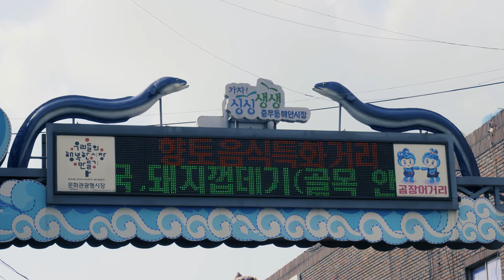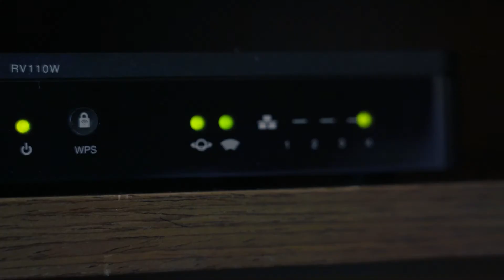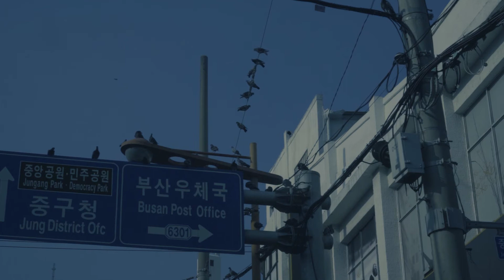[BB2020] 푸드맨 食品まつり a.k.a FOODMAN(일본), 대화 KAIWA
사운드콘서트 |Sound Concert

2020부산비엔날레는 총11팀의 뮤지션과 이번 비엔날레의 서사적 틀이 된 10장의 이야기와 5편의 시를 바탕으로 사운드 작업을 진행하였습니다. 공모를 통해 시민들로부터 ‘부산의 사운드’를 수집하여, 11명의 음악가는 새로운 사운드 작업을 탄생시켰으며 부산의 특정 장소의 이미지를 담아낸 영상과 함께 제작되어 온라인으로 상영됩니다. 해당 작업은 부산비엔날레 Youtube 채널 및 부산비엔날레 공식 홈페이지의 링크를 통해 확인 하실 수 있습니다. 전시기간 동안 매주 토요일 순차적으로 공개 될 예정입니다. 많은 관심 부탁드립니다.

Busan Biennale 2020 has produced 11 sound works based on the ten chapters and five poems which is the narrative structure of Busan Biennale 2020.
With the sounds collected from the citizens through the open call, Sound, and scent of Busan, 11 musicians create new soundtracks. Along with the images of the specific places of Busan, the tracks will be produced into a video, which will be released online via YouTube channel and Busan Biennale’s official website. Each video will be uploaded in order.

|음악가 푸드맨 食品まつり a.k.a FOODMAN, 대화 KAIWA 03:14

Chapter 9. 전기(電氣)가 말하다 (Electricity Speaks)
|문필가 아말리에 스미스(Amalie Smith, 덴마크)